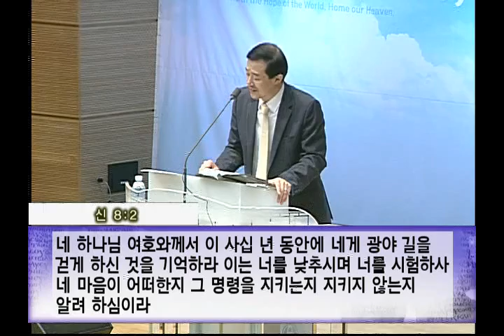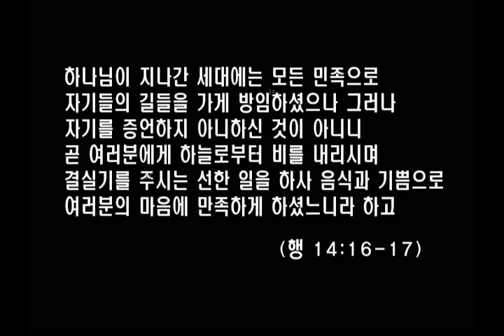서경철담임목사 - " 광야의 온천 " [20160422] 서울홍성교회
금요기도회 설교
" 광야의 온천 "
창세기 35장 16절 ~ 36장 8절